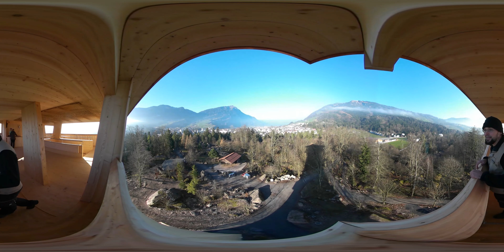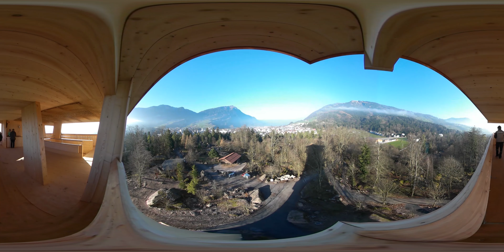Bote 360°: Tierpark Goldau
Diese Tour macht tierisch Spass: Ranger Sam Keller führt durch den Natur- und Tierpark Goldau.

Die 360-Grad-Aufnahmen sind optimiert zur Darstellung in der Youtube-App. Das Brillen-Symbol unten rechts im Video aktiviert auf Smartphones die VR-Funktion.